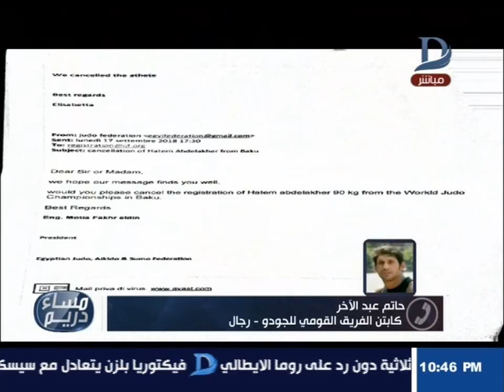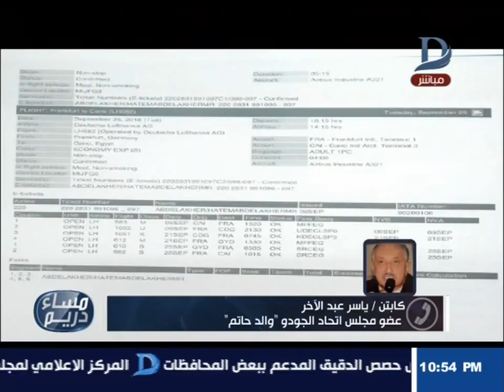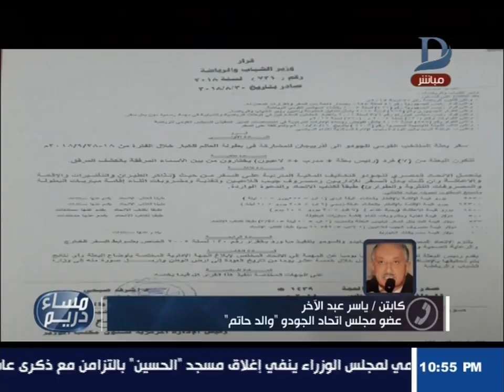مساء دريم | فضيحة لاعب منتخب مصر للجودو بسبب خلاف بين رئيس الاتحاد و والد الاعب